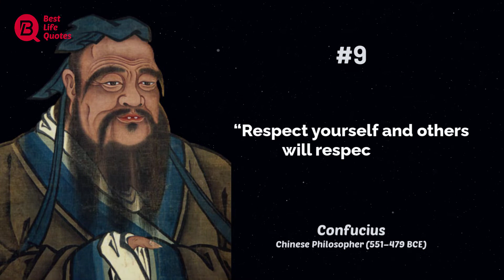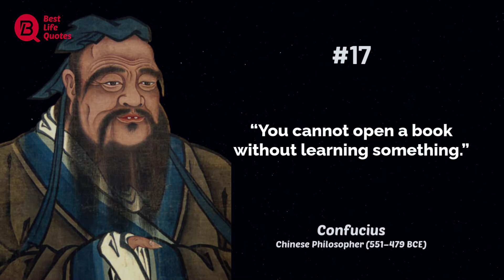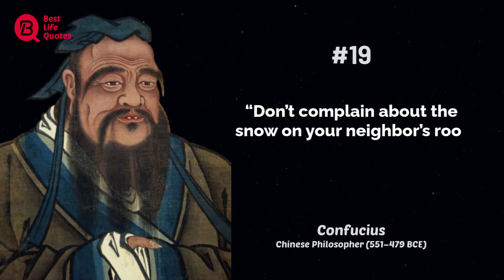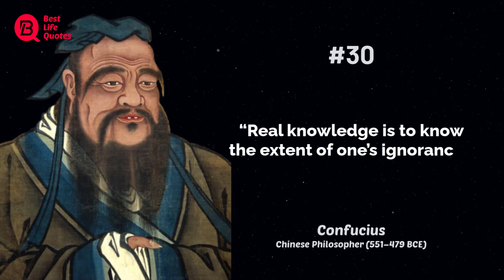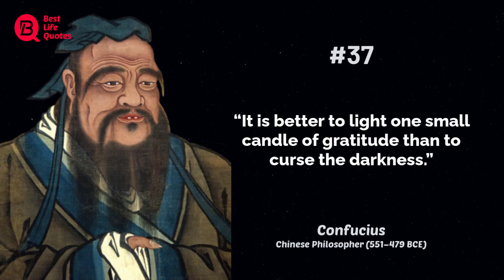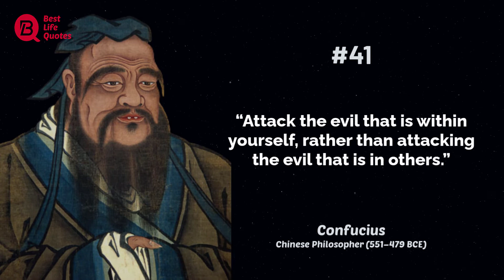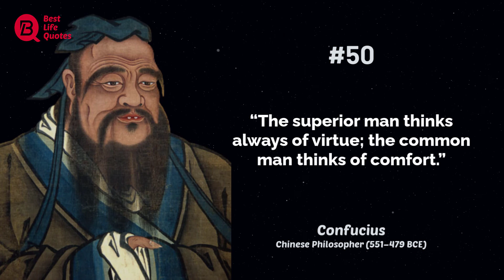Confucius Quotes 2022 | Quotes That Can Make you a Genius | Best Life Quotes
Confucius was a Chinese philosopher and politician of the Spring and Autumn period who is traditionally considered the paragon of Chinese sages. Confucius's teachings and philosophy underpin East Asian culture and society, remaining influential across China and East Asia to this day.
Born: September 28, 551 BC
Died: April 11, 479 BC

Dear Viewer Welcome to [ BestLifeQuotes ] YouTube channel. We Upload Video Daily.
Get Motivated